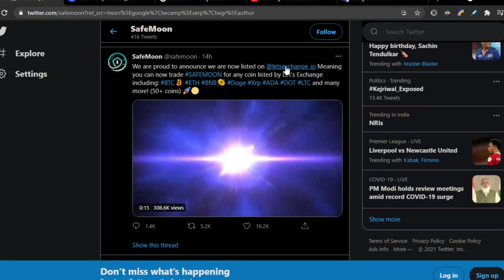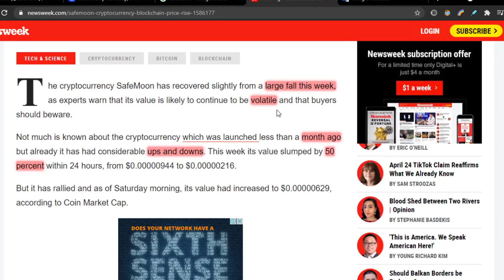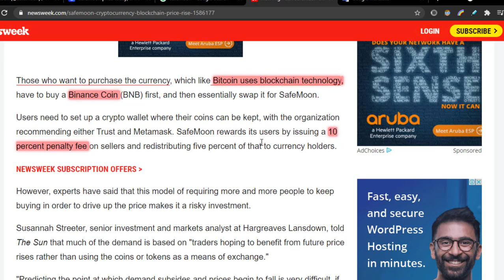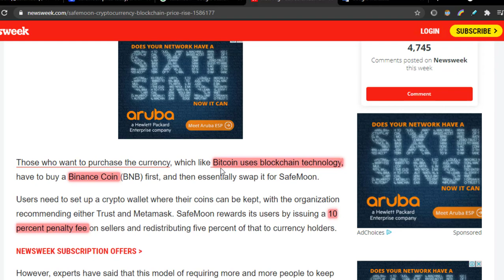Safemoon update | safemoon to the moon 🌝 🔥